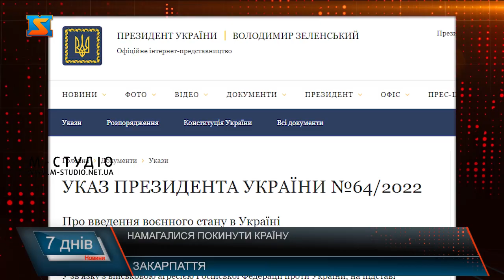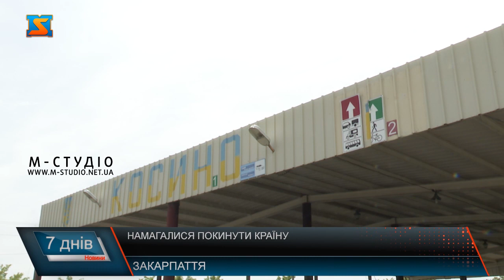Перетин кордону чоловіками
На Закарпатті все частіше прикордонники Мукачівського загону попереджають  спроби незаконного перетину кордону чоловіками призивного віку. Для цього чоловіки обирають різні способи. Роблять це самотужки або з допомогою так званих «переправників». Про те скільки спроб з початку війни вдалося зупинити прикордонникам та про те, кому все ж можна виїжджати за територію країни. У зв'язку з введенням в Україні правового режиму воєнного стану відповідно до Указу Президента України від 24 лютого 2022 року № 64 "Про введення воєнного стану в Україні" та на виконання вимог Закону України "Про правовий режим воєнного стану" врахувати певні правила виїзду за межі України окремих категорій осіб. Так з а загальним правилом на період дії правового режиму воєнного стану чоловікам - громадянам України, віком від 18 до 60 років, а також жінкам-військовозобов'язаним обмежено виїзд за межі України, крім військовозобов'язаних, які не підлягають призову на військову службу під час мобілізації відповідно до статті 23 Закону України "Про мобілізаційну підготовку та мобілізацію".  На Закарпатті прикордонники Мукачівського та Чопського загонів в разі виявлення осіб, припиняють  спроби незаконного перетину кордону чоловіками призовного віку. З початку дії військового стану було виявлено та призупинено 500 спроб незаконного перетину кордону військовозобов’язаних осіб, повідомляє речниця Мукачівського прикордонного загону Леся Федорова.  Аби виїхати за межі нашої держави чоловіки вдаються до різних способів та методів. Серед найпопулярніших це підробка документів про непридатність до військової служби, студентського квитка або ж інших паперів, які дозволять покинути Україну.  Перетнути кордон намагаються і по за пунктами пропуску.  Для декого незаконно перетнути державний кордон закінчилося летальним випадком. Таких було зафіксовано 5, інформує Леся Федорова.  Є певна категорія осіб, чоловічої статі призивного віку, які все ж можуть виїжджати за кордон. А саме Особи, які мають посвідчення про відстрочку від призову та повідомлення про зарахування на спеціальний військовий облік; Особи, які мають висновок військово-лікарняної комісії про непридатність; У кого на утриманні перебувають троє або більше дітей віком до 18 років; Хто самостійно виховує дитину (дітей) віком до 18 років; Особи, на утриманні яких перебуває дитина з інвалідністю віком до 18 років або повнолітня дитина, яка має інвалідність І чи ІІ груп, до досягнення нею 2-3 років; Усиновителі, опікуни, піклувальники, прийомні батьки, батьки-вихователі, на утриманні яких перебувають діти-сироти або діти, позбавлені батьківського піклування, віком до 18 років; Особи, які зайняті постійним доглядом за особами, які його потребують, якщо відсутні інші особи, що можуть виконувати ці функції догляду;  А також студенти, що до початку військового стану навчалися за кордоном. Для того аби виїхати за кордон особа повинна мати лист запрошенні з іноземного вузу, що підтверджує те, що ви є студентом цього навчального закладу.  Після виявлення порушників прикордонники передають їх правоохороним органам. Також службовці прикордонного загону відслідковують та припиняють діяльність так званих пере правників. Таких з початку війни було виявлено 12.